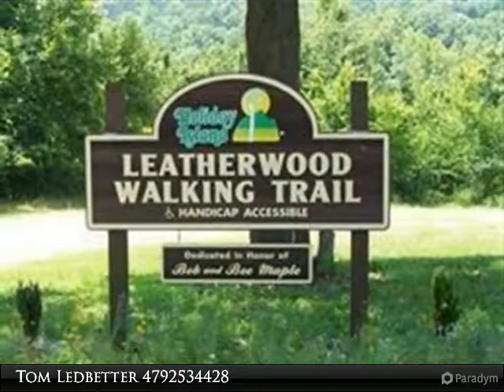108 Appaloosa DR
108 Appaloosa DR
Holiday Island, AR 72631

Up Sloped Lot, Build get a way or full time home. Holiday Island has club House, 2 Golf Courses, Rec. Center, Pool and Tennis Courts, walking Trails and Marina. Shopping and Medical offices at entrance of Holiday Island. Only 10 min to Eureka Springs and 30 miles to Bentonville/ Rogers.

Presented By:
Tom Ledbetter, Coldwell Banker K-C Realty